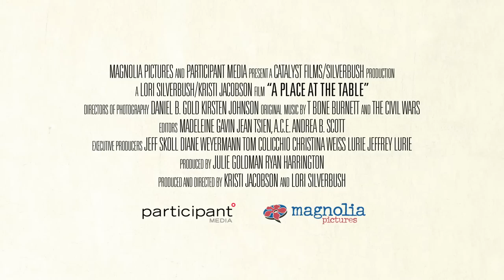A Place at the Table - Movie Trailer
Bread for the World's 2013 Offering of Letters, "A Place at the Table," will be launched March 2013 to coincide with the release of a feature film of the same name. A Place at the Table is a new documentary from Participant Media (An Inconvenient Truth; Food, Inc; Waiting for Superman) and will be released by Magnolia Pictures. It makes the connection between hunger in America and advocacy for public policies and programs that assure a place at the table for everyone.